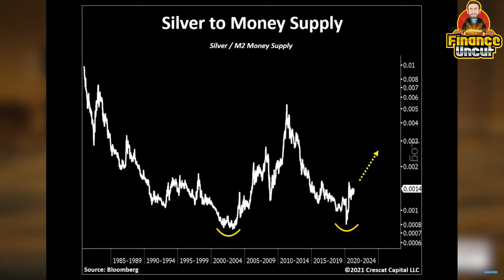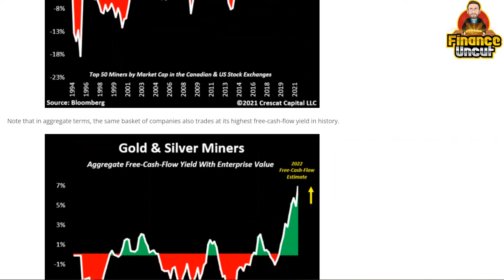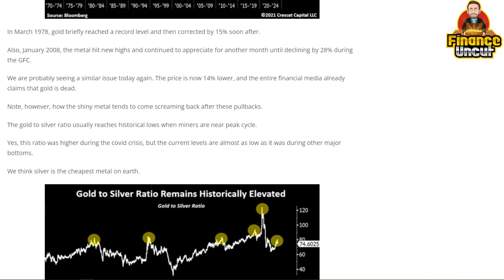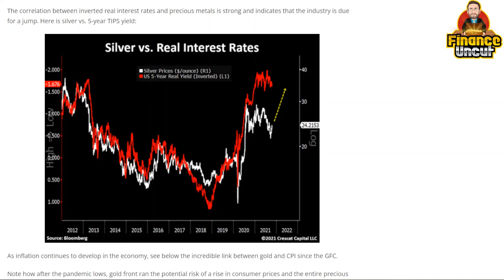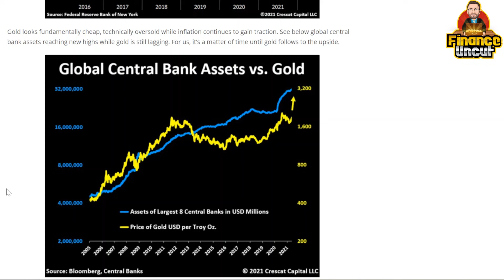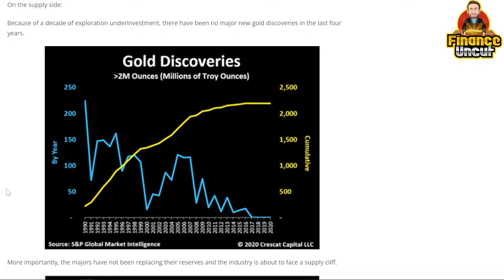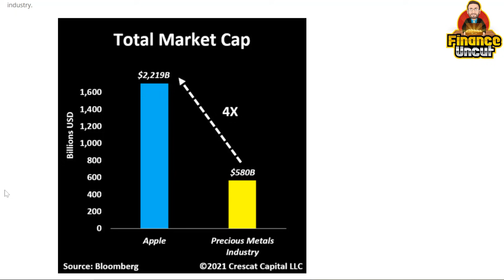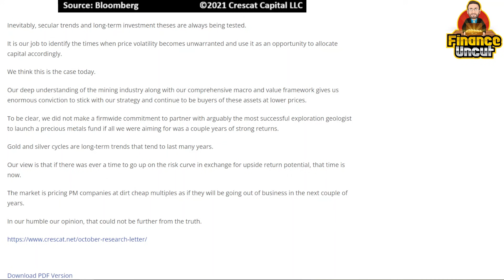Silver Price Explosion!!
In this video we discuss "The Macro Case For Precious Metals" including Gold, Silver, Gold & Silver Miners & Explorers.

Tavi say's his price target for Silver over the coming year is $35 followed by all time highs. Watch to find out the drivers of this move higher.

0:00 Intro
0:16 My Intro to Tavi Costa
0:54 Silver to Money Supply
2:38 Silver Manipulation
4:14 Silver Price target
5:00 The Macro Case for Precious Metals
23:50 Wrap Up & Thank You!